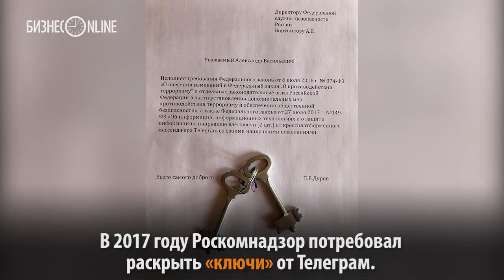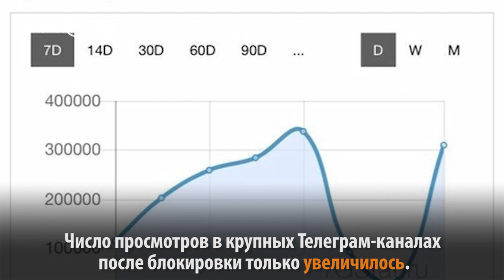24 часа блокировки: как в России закрывали Телеграм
Агрессивная реализация проекта Роскомнадзора под названием «блокировка Телеграм» привела к неожиданным результатам. В пятницу 13 апреля Таганский суд Москвы вынес решение о блокировке Телеграм в России, а уже в понедельник Роскомнадзор приступил к его исполнению, после чего события разворачивались стремительно.